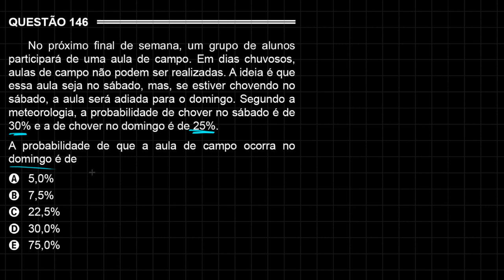ENEM PPL 2015 Matemática #11 - Probabilidade de Chover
🔗 Compre o curso ENEM Matemática 800+ ENEM PPL 2015 - Questão 146 - Prova Azul

No próximo final de semana, um grupo de alunos participará de uma aula de campo. Em dias chuvosos, aulas de campo não podem ser realizadas. A ideia é que essa aula seja no sábado, mas, se estiver chovendo no sábado, a aula será adiada para o domingo. Segundo a meteorologia, a probabilidade de chover no sábado é de 30% e a de chover no domingo é de 25%.

A probabilidade de que a aula de campo ocorra no domingo é de

A) 5,0%

B) 7,5%

C) 22,5%

D) 30,0%

E) 75,0%